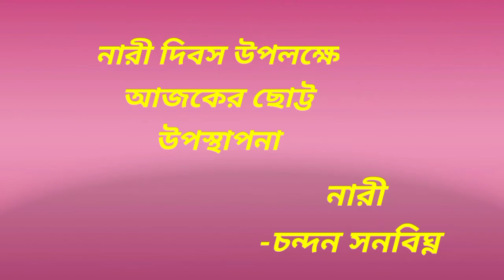International Women's day 2022, বিশ্ব নারী দিবস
শুভ বিশ্ব নারী দিবস উপলক্ষে বাংলা কবিতা। Welcome to Motivateducation. This is a short poem recited by me to celebrate the International Women's day. Wishing you all Happy International Women's day 2022.